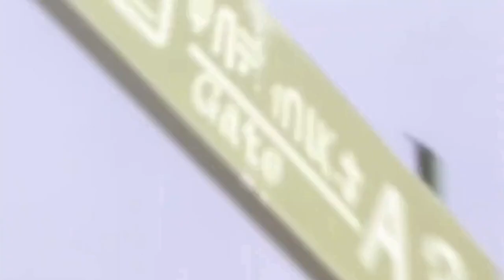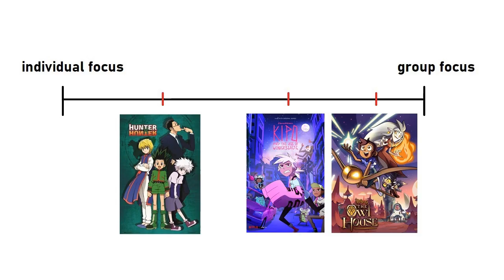Another Found Family Video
Spoilers: The Good Place, Kipo, The Owl House, Hunter x Hunter, Avatar the Last Airbender
Notes: I know the Hxh anime is only part of the whole story, but I'm sad about it :(